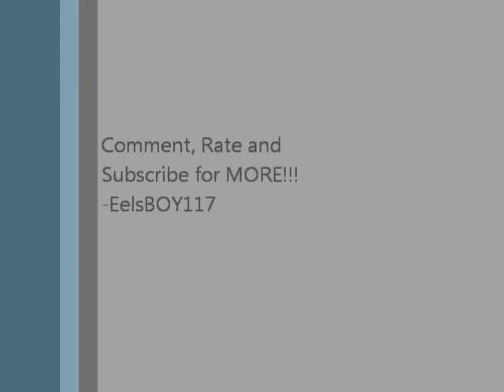Funny Fat Man FAIL!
Haha, a bit too much weight for the scooter!